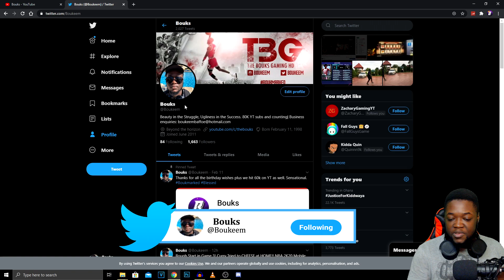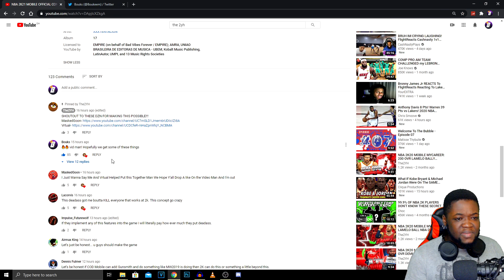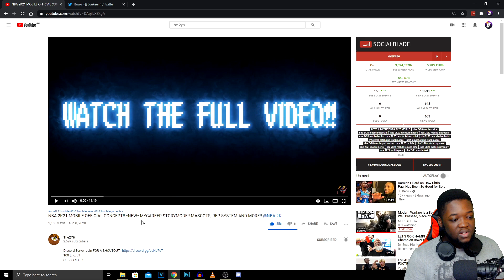NBA 2K21 MOBILE MY CAREER & MY PARK GAMEPLAY & GRAPHICS Should Be Like this!!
Hopefully we get a banger this year 💪🏿

STAY BOUKMARKED!!